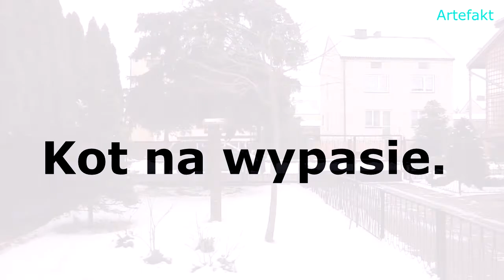Kot na wypasie.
Kocur szarżuje w karmniku dla ptaków. Degustuje słoninkę wywieszoną dla sikorek.